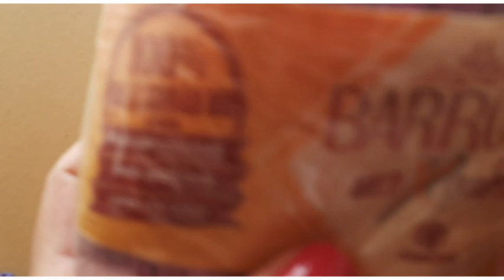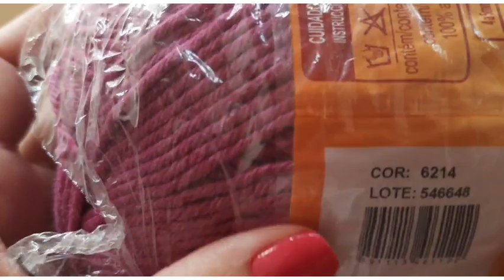Sousplat Barradinho Colorido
Confeccionado com  fio barbante  da Bandeirante número 6  na cor branca e barroco número  6 na cor lilás .Ficou medindo   42cm de diâmetro.
Usei agulha  de3,0 mm,tesoura, fita métrica  e agulha de tapeçaria.

Créditos para a  artesã:Rose Ragazoon.

Pessoal, peço  desculpas pelo  barulho  do vídeo  ,pois moro no sítio e infelizmente não  conseguimos controlar  alguns  barulhos  emitidos  pelos animais. 🙏